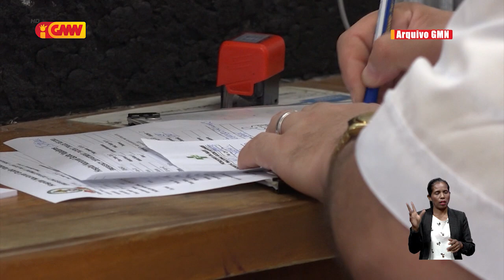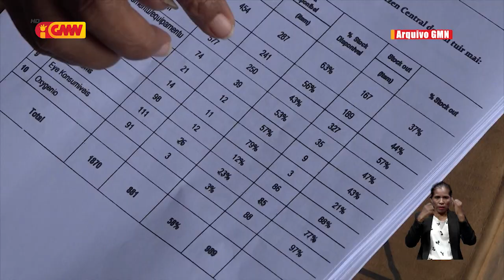MS rekoñese stock ai-moruk menus, impaktu husi COVID-19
Ministra Saúde (MS) Odete Maria Freitas Belo, rekoñese, stock ai-moruk esensiál sira iha armajen Servisu Autónomu Medikamentu no Ekipamentu Saúde (SAMES), no Ospitál Nasionál Guido Valadares (HNGV-sígla Portugés) menus, tanba atividade importasaun ai-moruk husi nasaun seluk mai rai-laran mós menus, impaktu husi COVID-19.